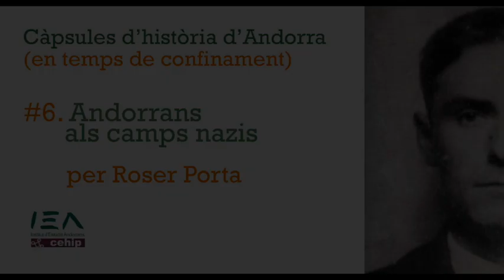Càpsula #6. Andorrans als camps nazis, per Roser Porta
Tot i la neutralitat d'Andorra durant la Segona Guerra Mundial, un nombre significatiu de ciutadans del país van ser capturats i destinats als camps de concentració i d'extermini. La recerca de Roser Porta i Jorge Cebrián els va poder donar un nom i reconstruir el seu periple vital.